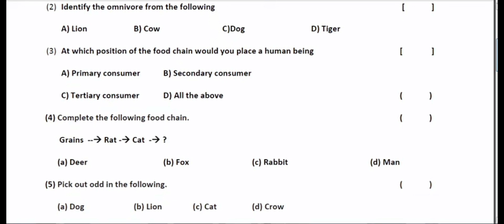6th class Biological science fa2 original paper 2022-23